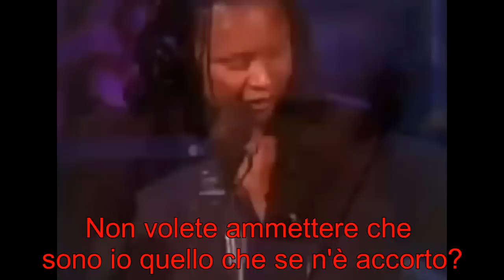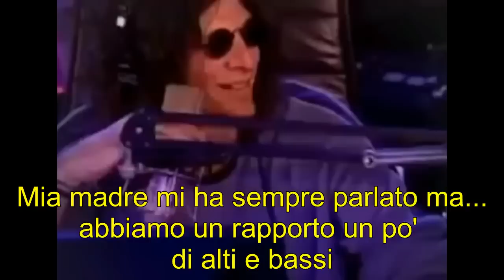Eminem e Howard Stern intervista 1999 parte 3 (Italiano)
Libro completo scritto dalla madre di Eminem in ITALIANO qui: Versione PDF(completa) (costo solo 3 euro versione PDF)

Vi lascio un pezzo del primo capitolo del libro per farvi un'idea:

Introduzione

C’era un tempo, non molto tempo fa, quando avevo tutto quello che avevo sempre desiderato. Due figli incantevoli, Marshall e Nathan, un buon lavoro dove gestivo il mio business delle limousine e molte abitazioni che ero riuscita a trasformare in vere case. Nessuno fu più felice di me quando Marshall usò il suo talento per scrivere poesie in canzoni rap. Lo incoraggiai fin dall’inizio, in ogni suo passo. Non fu facile e Marshall non era un fulmine a ciel sereno. Il ragazzetto bianco e magro, come lui chiama se stesso, era spesso deriso sul palco e preso in giro dai fondamentali musicisti di Detroit e dai DJ delle radio. Era disperato nel fare colpo su di loro. Durante il suo percorso, cambiò il suo nome d’arte da M&M, un gioco di parole con le sue iniziali, a Eminem, l’artista sboccato.

All’inizio lo accontentavo, lo facevo per il suo bene. Se ho fatto un errore da madre è stato quello di assecondare ogni suo capriccio. Non ha mai conosciuto suo padre e feci di tutto per rimediare. Non ero felice quando si rifece una vita. Quale madre vuole essere considerata un tossica e alcolizzata che vive grazie ai sussidi? a dire la verità ero distrutta. Le menzogne arrivarono presto e non solo da parte di Marshall. I parenti affermavano che avevo abbandonato Marshall quando era un neonato. Suo padre diceva che passò anni provando a cercarci, ma che noi eravamo spariti. Non era vero niente, ma le bugie erano sempre peggio e ultimamente io e Marshall ci siamo allontanati. Penso che si sia dimenticato dei bei momenti passati insieme e questo è il mio modo di mettere le cose in chiaro.

Come un bambino, Marshall girava per casa vestito da Batman, sconfiggeva nemici immaginari e si lanciava esausto tra le mie braccia. C’era armonia in casa e Marshall faceva le imitazioni davanti allo specchio. Riempiva i quaderni di poesie e disegni di supereroi. Tra gli 11 e i 13 anni, si faceva pagare da altri ragazzini per guardarlo ballare la break-dance. Adorava il suo fratellino, Nathan, che lo copiava in tutto. Anche a Nathan piacevano le Tartarughe Ninja e i supereroi.

Io e Marshall eravamo inseparabili. Amici e parenti dicevano che era come se il cordone ombellicale non fosse mai stato tagliato. Lui si confidava con me durante la sua adolescenza, non avevamo segreti. Quando tornava a casa a pezzi, gli dicevo che poteva ottenere qualsiasi cosa volesse dalla vita.

“Kim dice che non sono nessuno, ma soltanto uno che cuoce gli hamburger” me lo disse una volta, dopo un brutto litigio con la sua fidanzata quando ancora lavorava in un fast food a $5.50 l’ora.

Come tutti sanno, Marshall dimostrò che chi lo criticava si sbagliava. Diventò la più grande star mondiale nella scena musicale, con un Oscar, 9 Grammy awards e innumerevoli trofei MTV a suo nome. Fa parte di un’industria multimilionaria e ha superato numerosi records sulle vendite. Con l’uscita di 8mile nel 2002, divenne l’unico artista ad aver raggiunto il top con il suo film, album e singoli allo stesso momento. E stato paragonato molte volte a Elvis Presley, per aver trasformato la musica delle persone povere afro-americane in un intrattenimento tradizionale. Marshall ha fatto la stessa cosa con il rap, ma ad un prezzo inimmaginabile, non solo per lui ma per tutti noi che gli volevamo bene.

Dopo che il suo primo album Infinite, fu un flop, si creò un nuovo personaggio, un bianco senza un soldo con una madre pazza che riceve i sussidi. Ero scioccata la prima volta che ascoltai i suoi testi. Marshall raramente diceva parolacce davanti a me, ma mi rassicurava che ero tutto uno gioco.

“Più sono osceno e più mi amano” diceva.

E da qui cominciò lo show di Eminem.
Molte cose sono state dette su mio figlio da quando è diventato famoso nel 1999 con The Slim Shady LP. Il presidente americano George W. Bush “la minaccia più pericolosa per i bambini americani dopo la polio”. Professori celebri hanno sezionato i suoi testi e in modo incredibile a mio parere, i suoi concerti sono stati collegati alle manifestazioni di gioventù hitleriana per aver presumibilmente creato rabbia. E stato anche paragonato al poeta Robert Burns e Gerard Manley Hopkins. Dipendendo a chi crediate, può essere considerato uno che disprezza le donne, un delinquente che attacca i gay o un genio con un talento per l’ironia.